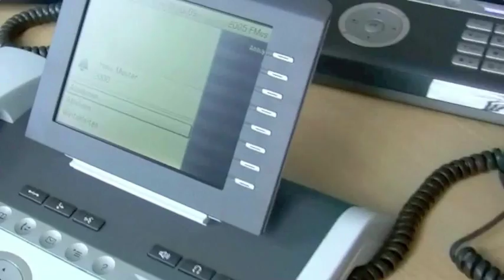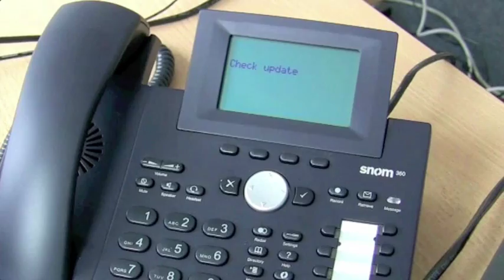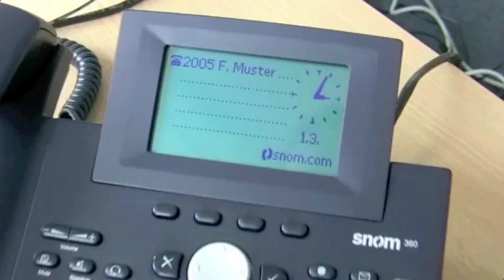Hotdesking mit Gemeinschaft 2.3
Ein User zieht per Hotdesking von einem Telefon zum anderen um.